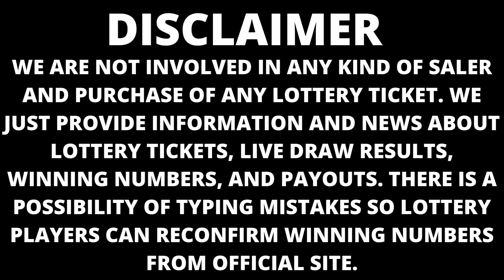Nebraska Night Lottery Draw Results July 16, 2023 - Pick 3 - Pick 5 - MyDay - 2by2 - Mega Millions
Today July 16, 2023, Find in this video the Nebraska night lottery live drawings results, Top payouts(prizes), and the latest winning numbers. These Nebraska Night lotteries' live drawings results are drawn in the evening time daily.

The Nebraska Night Lottery live draw results are broadcasted in the Night daily at 10:00 p.m., CT. by The Government of Nebraska. Every day, The Nebraska Evening Lottery live draws videos are uploaded on this YouTube Channel "Lottery Results".

Find in this post, Pick 3, Pick 5, MyDay, 2by2, Lucky For Life, Powerball, and Mega Millions live drawing lottery results, jackpot prizes, and winning numbers for today July 16, 2023, past 30 days.

Watch in this Youtube channel playlist, past NE night lottery results for 30 days and more:

Support and energize us by liking and sharing our every day nebraska lottery results from videos.